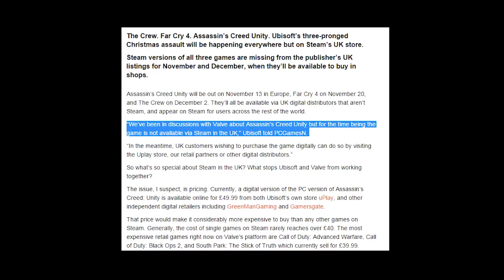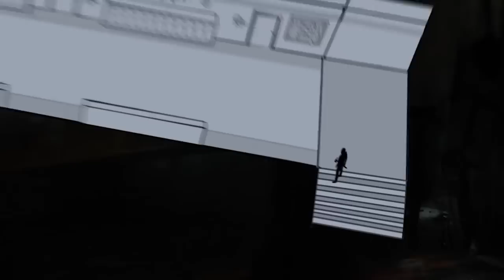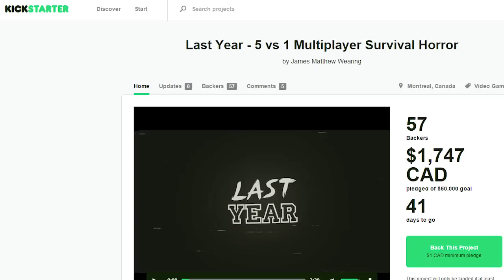Witcher-3-DLCs alle kostenlos & Ubisoft-Spiele von Steam verschwunden - News - Freitag, 7. November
Themen am 7. November 2014:
Ubisoft-Spiele verschwinden von Steam
Freitag der 13. als cooles Koop-Spiel Last Year